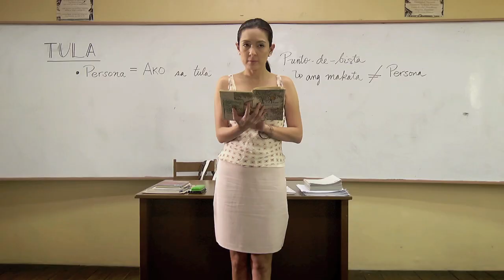Ang Sayaw ng Dalawang Kaliwang Paa - Full Trailer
Ang Sayaw ng Dalawang Kaliwang Paa
Showing in Selected Cinemas on October 26, 2011

Starring
Paulo Avelino
Rocco Nacino
and
Jean Garcia

Cinemalaya Presents
A Film by Alvin Yapan
A Vim Yapan/Alem Chua Production
In Cooperation with BIGTOP Media Productions, Inc.
and Far Eastern University